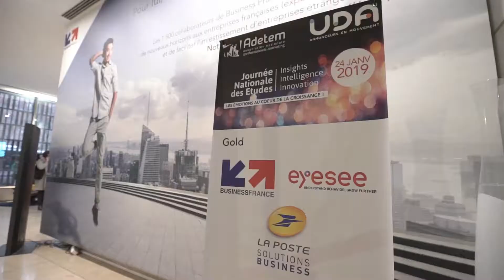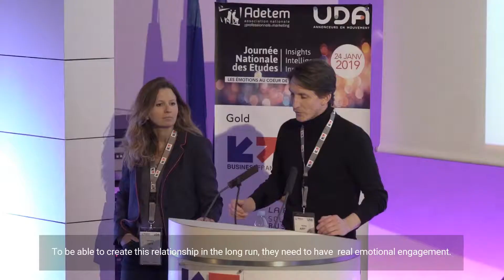EyeSee @ JNE 2019 | Highlights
EyeSee's Paris-based team lead by Jean-François Sonder and Flavia de Avilez was selected by Adetem to participate in this year’s Journée Nationale des Etudes (JNE). The focus of the event was on understanding how the right emotions can impact communications efficiency, ways to integrate feelings to develop customer relations, and how emotions are being used on products/brands strategies.